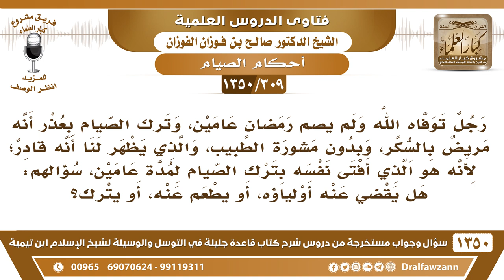[309 /1350] رجل مريض بالسكر أفتى نفسه بان يفطر رمضان وقد مات، فهل يقضي عنه أولياؤه أو يترك؟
[309 /1350] السؤال: رجل توفاه الله ولم يصم رمضان عامين، وترك الصيام بعذرٍ أنه مريض بالسكر، وبدون مشورة الطبيب، والذي يظهر لنا أنه قادر؛ لأنه هو الذي أفتى نفسه بترك الصيام لمدة عامين، سؤالهم: هل يقضي عنه أولياءه، أو يطعم عنه، أو يترك؟
 الجواب: الأفضل أنهم يصومون عنه، وإذا كان ما يقدرون على الصيام أو يشق عليهم يطعمون عنه، عن كل يوم مسكين.
للاشتراك في قناة الشيخ صالح الفوزان
أسئلة وأجوبة من شرح قاعدة جليلة ( 1350 ) مقطع

للاستفسار والإقتراحات والدعم
رئيس الفريق
لمشروع كبار العلماء